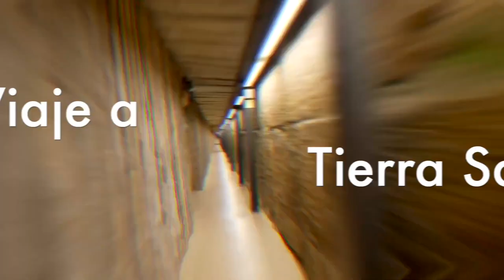Tierra Santa ultimos cupos